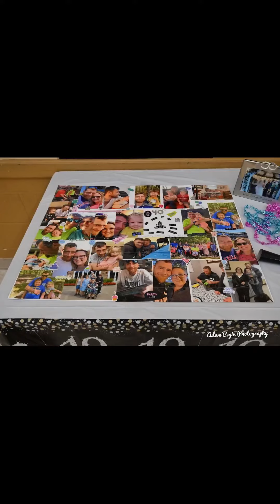Happy 40th Birthday Mike